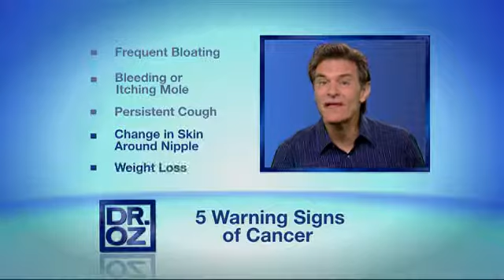cancer oz vign